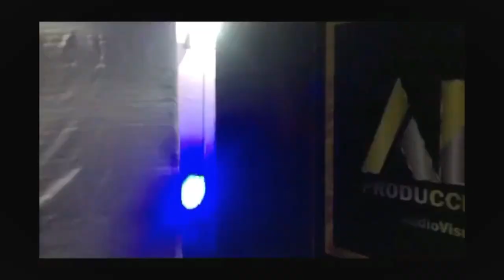Ak en el Estudio- Programa 6 - Seba Ska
Programa 6. Entrevistado: Seba Ska. Conductor: Alexander Knuth.
Es un programa de entrevistas a artistas de la región. Con el fin de promover la cultura Salteña y la música de la ciudad.
Es una producción de AK Producciones Estudio.
Estudio Audiovisual.
Dirección: Brasil 743 Salto-Uruguay. Local de Asdemya (Asociación salteña de músicos y afines).
Director: Tec. Alexander Knuth.

Facebook, Instagran y Twiter: akproduccionesestudio